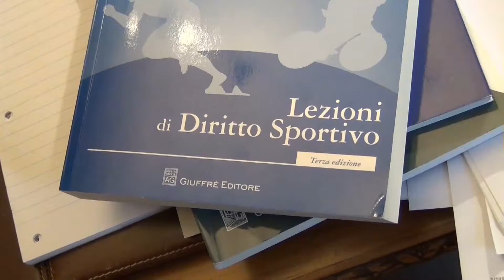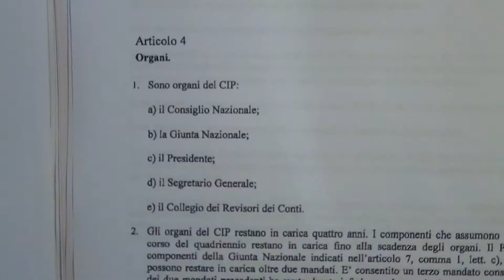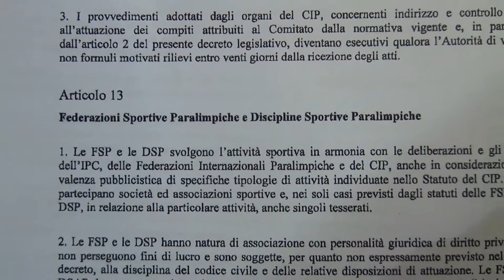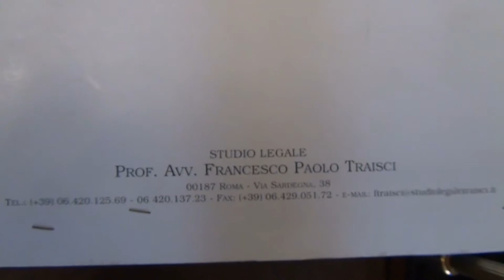L'indipendenza del Comitato Italiano Paralimpico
Il professor Francesco Paolo Traisci, docente dell'Università degli Studi del Molise a Campobasso e firma de "Il Posticipo", ci spiega cosa cambia con la separazione tra Cip e Coni (video realizzato da Adriano Stabile).